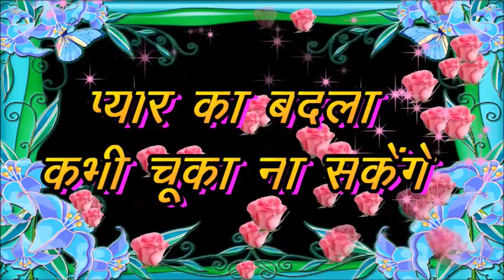तुम ही हो मेरे लबों की हंसी, good night status,good night shayari,night status video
प्यार का बदला कभी चूका ना सकेंगे,
चाह कर भी आपको भुला ना सकेंगे,
तुम ही हो मेरे लबों की हंसी,
तुमसे बिछड़े तो फिर मुस्कुरा ना सकेंगे